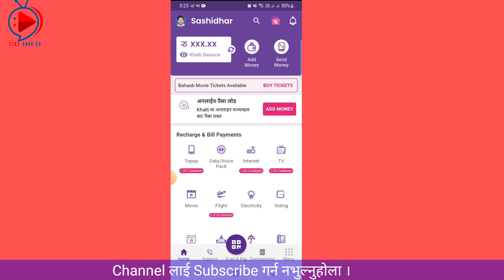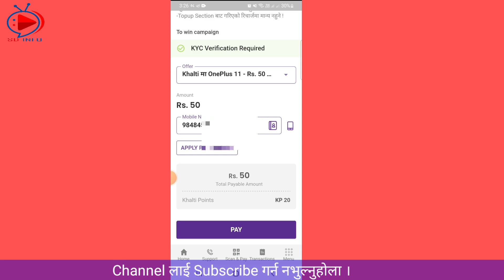khalti new offer | khalti Rs. 50 ko top-up ma OnePlus 11 mobile